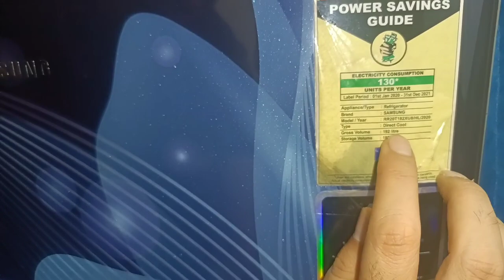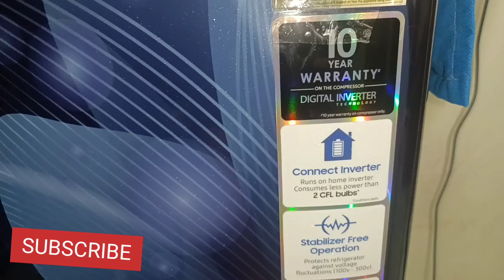samsung 192 litre 4 star ⭐⭐⭐⭐ rating review after using from 2 year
Samsung 192 litres refrigerator, samsung 192 litres fridge with curd making feature, Samsung RR21A2J2XUZ Fridge, samsung 192 litres 4 star refrigerator demo and review, best fridge under 20000, Samsung fridge 4 star, Samsung blue color fridge, Curd mastero feature 2021, Curd maestro Samsung fridge, fridge with curd making feature, samsung dahi wali fridge
samsung 4 star rating fridge
Best samsung fridge under 14 K
inverter free samsung refrigerator
stabilizer free refrigerator
samsung stabilizer free refrigerator
samsung refrigerator